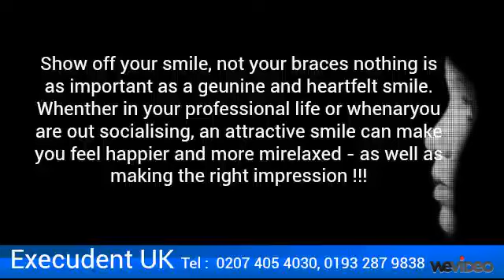Invisalign Clear Braces, Teeth Braces by Execudent UK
show off your smile, not your braces Nothing is as important as a genuine and heartfelt smile. Whether in your professional life or when you are out socialising, an attractive smile can make you feel happier and more relaxed -- as well as making the right impression!
If you've ever thought about how improving your smile could help you to feel more confident, Invisalign® might be for you.
With the Invisalign® technique you can have the smile you always wanted, without traditional, metal braces.